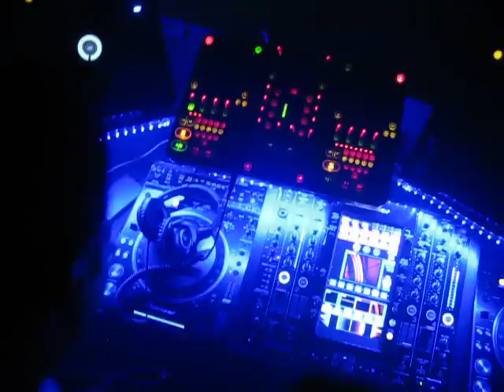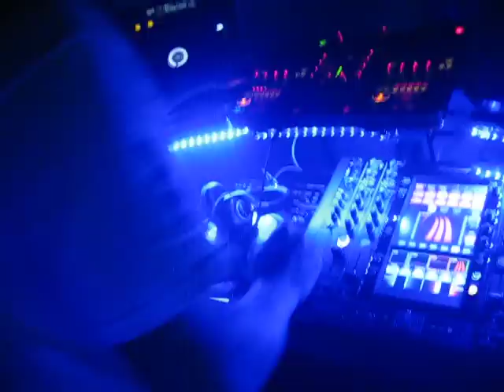Hady Basha @ Spiral , Lansing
one of my fav. tracks